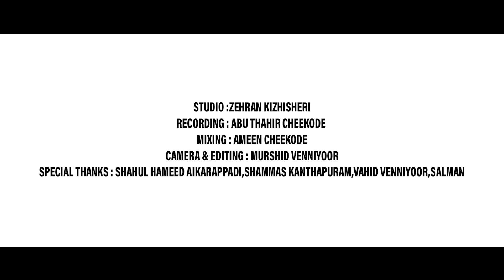സ്വഹാബോരം...I New Madh Song 2022 | Parappally Makham Song I By ASU Of Markaz Malik Deenar Parappally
ചരിത്ര പ്രസിദ്ധമായ  കൊല്ലം പാറപ്പള്ളി നാട്ടിലെ പൈതൃകങ്ങൾ ഉൽകൊള്ളിച്ച് കൊണ്ടുള്ള ചെറിയൊരു മദ്ഹ്ഗാനം നിങ്ങളിലേക്ക്... 💕

LYRIC🖊️ : HAFIZ ZIYAD NILESHWAR

DIRECTION: ASU MEDIA 2022-23

SINGERS :HAFIZ UKKASHA TANOOR,HAFIZ ALI ALTHAF MANNARKAD,HAFIZ NAJMUDHEEN POOKOTTOOR,HAFIZ ABDULLA KALADI

MUSIC🎵 : SALMAN MAVOOR

STUDIO🎧 :ZEHRAN KIZHISHERI

RECORDING🎙️: ABU THAHIR CHEEKODE

MIXING🎛️ : AMEEN CHEEKODE

CAMERA & EDITING🎬 : MURSHID VENNIYOOR

TITTLE DEZIGN:💻LUKMAN MANOOR

SPECIAL THANKS :
Advisory & Executive Members
SHAHUL HAMEED AIKARAPPADI
SHAMMAS KANTHAPURAM
VAHID VENNIYOOR
SALMAN VENNIYOOR
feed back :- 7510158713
Subscrib now 👇
സ്വർഗീയ ഗന്ധം വിരിച്ച സ്വഹാബരാ ദീനിൻ്റെ ഖാദിമരാ.
മുത്തിൻ അണിയായി നിന്നുള്ള ആറ്റലായ് ലെങ്കുന്ന ശോഭിതരാ. (2)

അഴകേറ്റം ഈ ദീനിന്റെ വാഹകരെ..
അദബേറ്റം നിറഞ്ഞുള്ള മഹോന്നതരെ..

ദീനിന്റെ ഖ്യാധി  പരത്തിയ സ്വഹബരാ
സത്യത്തിൻ കേദാരമാ.
പാറപ്പള്ളി നാടിൻ ആത്മീയ ജ്വാലയാ അഭിമാന പൊൻ ദീപമാ.
തിന്മതൻ പാത വെടിഞ്ഞുള്ള സാർഥികർ
നേരിൻ്റെ പാത തൻ പൂർവീകരാ..

ആദമിൻ പാതം പതിഞ്ഞുള്ള ദേശമാ
അഴകിൻ പൂങ്കാവനം.
മാലിക് തങ്ങളും സംഘവും പാർത്തുള്ള ആത്മീയ സ്വർഗാലയം..
ചേരമാൻ പെരുമാളെ മക്കതൻ ഗമനത്തിൻ കടൽ തീര കൊല്ലമാരംഭനം.

അവിടമിൽ ഉദികൊള്ളും മസ്ജിദും വെള്ളവും ബഹുമാന നിറവാനമാം.
ബദ്റിൻ്റെ പോർകളം തന്നിൽ ജ്വലിച്ചുള്ള വീര പൊരാളികൾ .
ശുഹദരാം അൻസാരി തമീം തങ്ങൾ മുസ്ലിംകൈരളിക്കഭിമാനമാം.